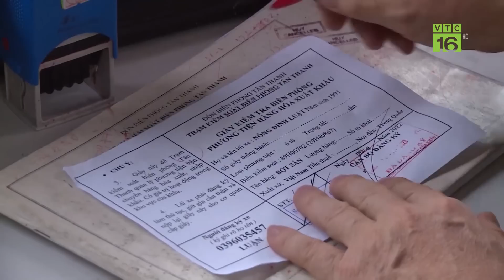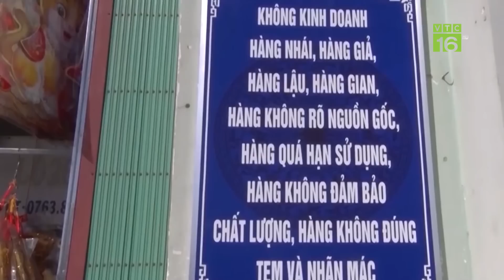Trung Quốc mở cửa biên giới, chờ "bùng nổ" đơn hàng | VTC16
VTC16 | Trung Quốc mở cửa biên giới và bỏ cách ly sau khi hạ cấp độ phòng chống Covid-19 vào ngày 8.1.2023 đang được kỳ vọng sẽ tạo cơ hội lớn cho xuất khẩu nông sản của Việt Nam.